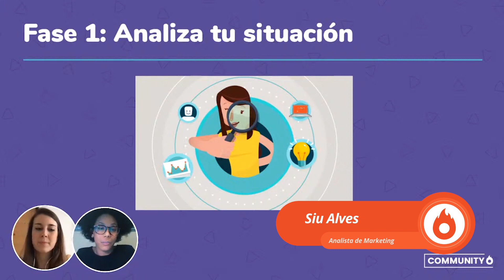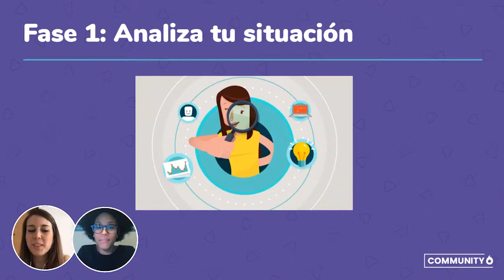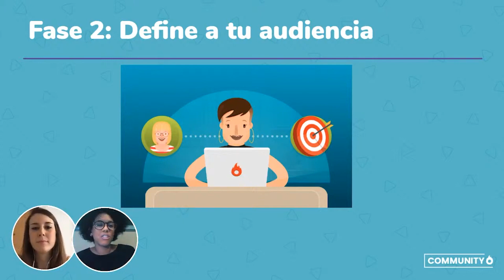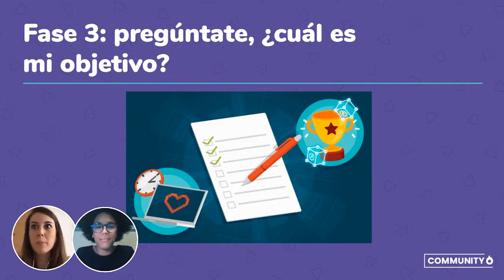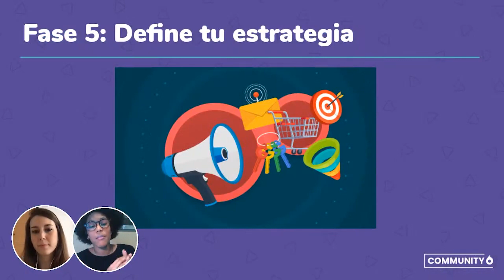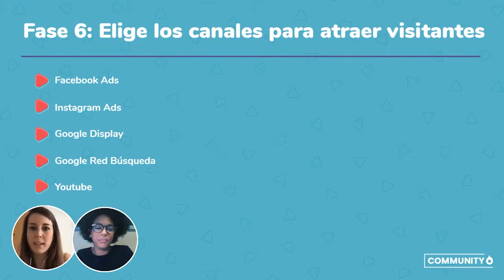Tráfico de pago: Las etapas esenciales para conseguir más ventas 💡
En nuestra última clase en directo, nuestras compañeras Siu y Paula os explicaron todo lo necesario para empezar a hacer campañas de tráfico de pago; y también, cómo optimizar tus resultados para no cometer fallos nunca más!

Si quieres apuntarte a las próximas clases en directo, es totalmente GRATIS. Además, puedes preguntar dudas en directo!